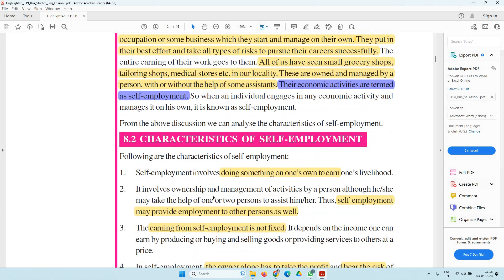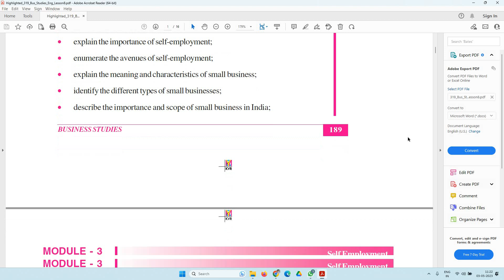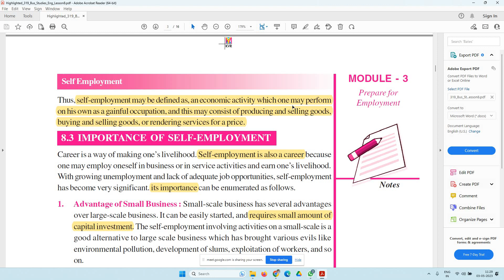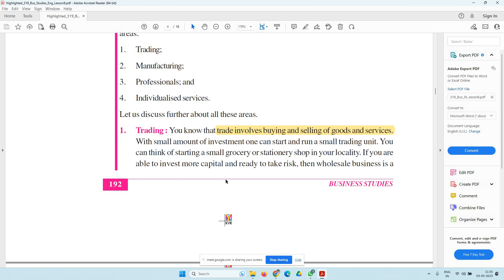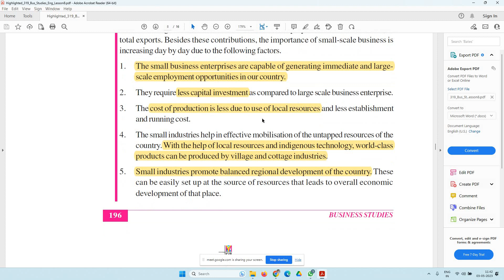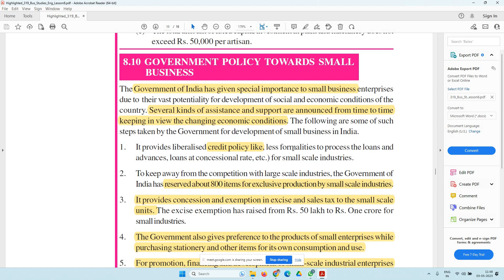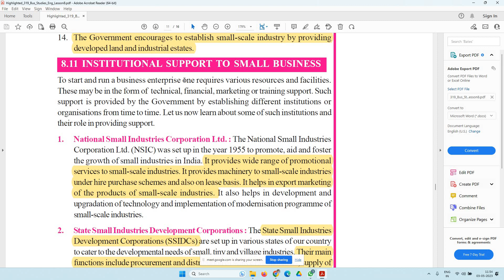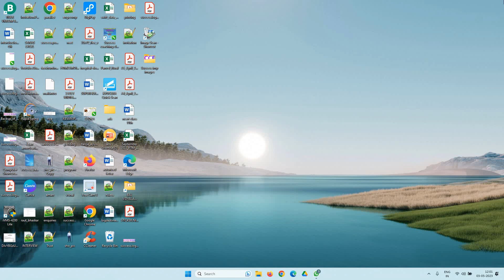Full Lecture - NIOS CLASS12 Business Studies Chapter 8 - Self Employment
You may run a small retail shop, tailoring shop, restaurant, bakery and confectionery, beauty saloon, etc. in your locality. In other words, you may get engaged in trading or manufacturing on a small scale or providing some service for a price. Such economic activities are known as self-employment.

• define the term ‘self-employment’;
• recognise the characteristics of self-employment;
• explain the importance of self-employment;
• enumerate the avenues of self-employment;
• explain the meaning and characteristics of small business;
• identify the different types of small businesses;
• describe the importance and scope of small business in India;

NIOS business studies class 12 notes
NIOS class 12 business studies chapter 8 Self Employment
NIOS class 12 business studies
NIOS class 12 business studies chapter 8 Self Employment full lecture
NIOS class 12 business studies chapter 8
business studies subject in NIOS
NIOS senior secondary business studies full lecture
NIOS CLASS12 BusinessStudies
NIOS XII business studies
NIOS XII business studies hindi lecture
NIOS secondary business studies full lecture in hindi
NIOS class 12 business studies hindi video
hindi lecture NIOS business studies
Chapter 2 NIOS business studies in hindi
Self Employment nios
Self Employment 12th
Self Employment class 12
Self Employment in english
Self Employment in hindi
business services support
business coaching for startup
best english teacher
business studies class 12 in hindi
business coaching for growth
business support solutions
best teachers nios
business studies class 12
nios admission
nios business studies class 12
nios
business studies
be prepared
nios admission
nios admission 2022
class 12